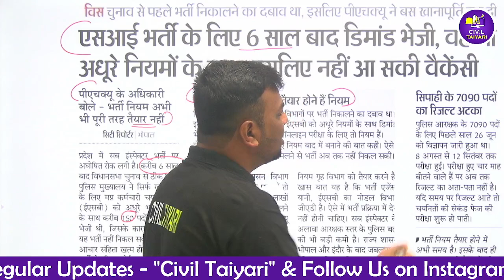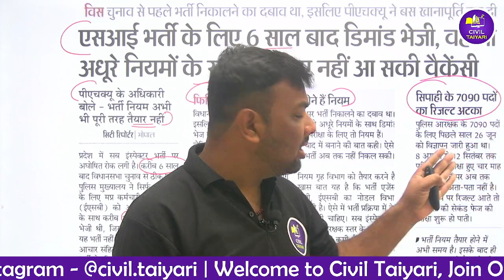MP Police Constable का रिजल्ट आखिर कब? | MP Police Update | Civil Taiyari